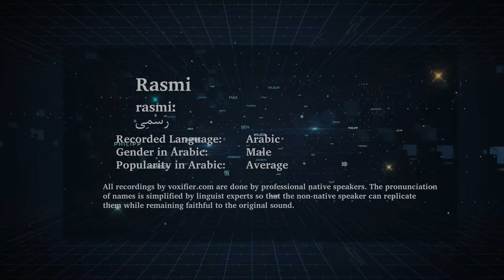How to Pronunce Rasmi (رسمي) in Arabic - Voxifier.com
This is the Arabic pronunciation, gender, and phonetics recording of the name Rasmi (رسمي). The same name may exist in other languages with different pronunciations.